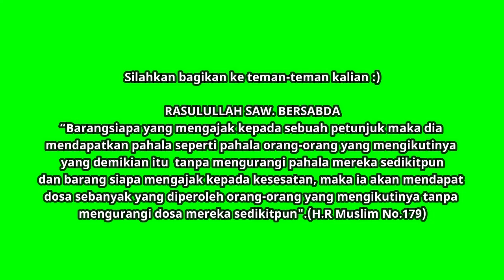NGAJI ONLINE KITAB SAFINAH BAB 52 CARA MEMANDIKAN JENAZAH - USTADZ BUDI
Tunggu kelajutannya di video selanjutnya
berbagi ilmu itu indah
Profile ustadz budie
Nama : Muhammad Budi Hartoyo
Alamat : pesajen dema'an RT 02 RW 04 Jepara kota
Pendidikan  : lulus SMP +  Ponpes Darul Falah putra 1Jalan Sewonegoro, Tambak, Kauman, Jekulo, Kabupaten Kudus, Jawa Tengah